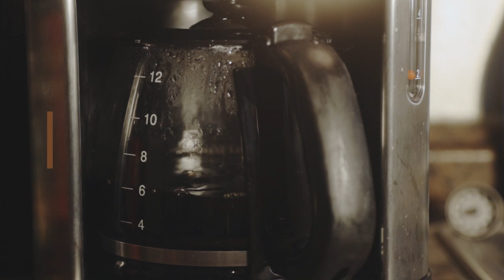If You Drink Coffee You Should Already Know This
🎥  Welcome to the ultimate coffee journey, where we are going to unveil some hidden secrets and delightful surprises brewing within your favorite morning pick-me-up. In honor of the National Coffee Day and the International Coffee Day, we unveil 7 mind-boggling fun facts about coffee that even the most devoted coffee aficionados may not know! So, grab your favorite mug, cozy up, and prepare to be amazed by the world of coffee.

Do you know who is the coffee capital of the world? Did you know that Coffee was not originally intended to drink, but to eat? Do you have any idea what was the favorite morning drink before coffee? Coffee lovers, get ready to be surprised! We'll uncover mind-boggling facts about the world's most popular drink that will leave you craving for more knowledge and, of course, another cup of that aromatic, dark elixir.

Your simple action can make a big difference to our mission. Thank you for being a part of this journey.

💻 RECOMMENDED VIDEOS 💻

📌 At BrightTok, we use the very best elements to help us prepare our videos